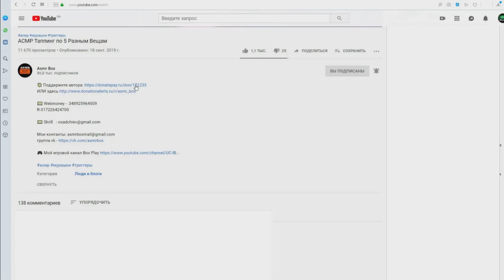АСМР Проверю Тебя на Клещей